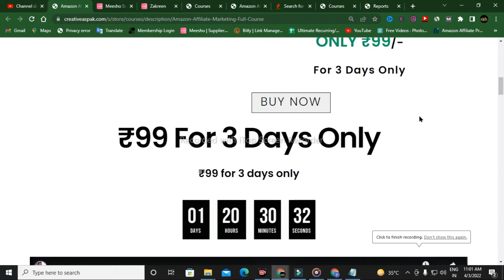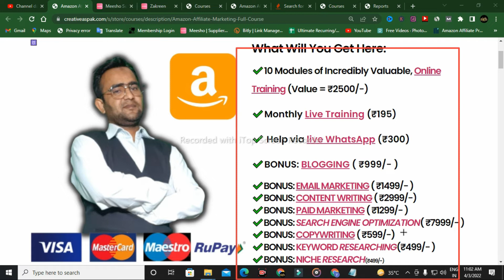amazon affiliate marketing full course in hindi ONLY TODAY99